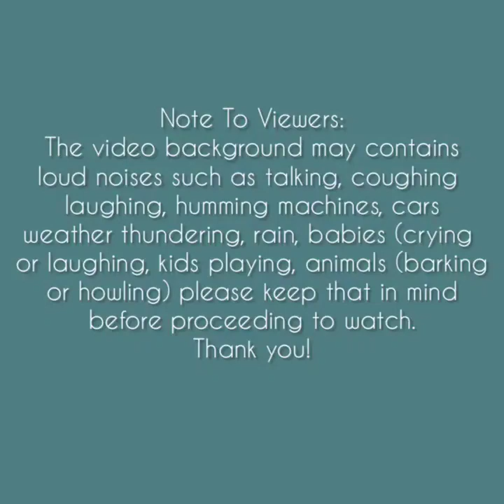Asmr | Matcha Seasoning Ice Chips Eating Sounds Compilation #5